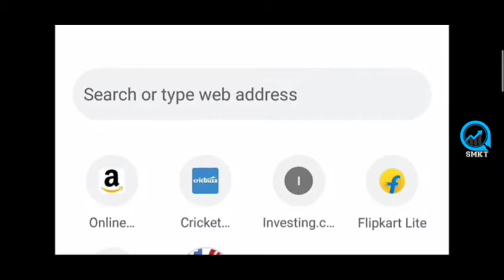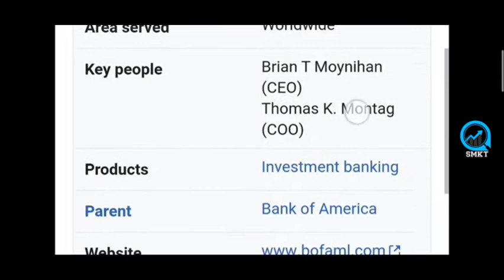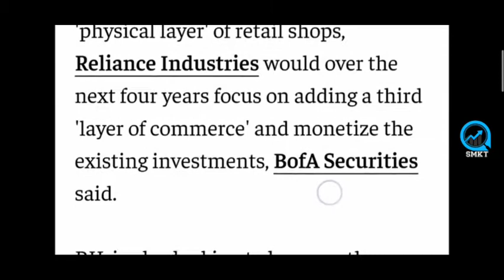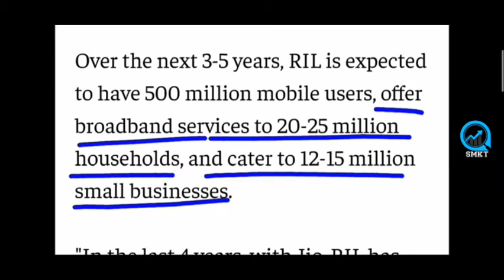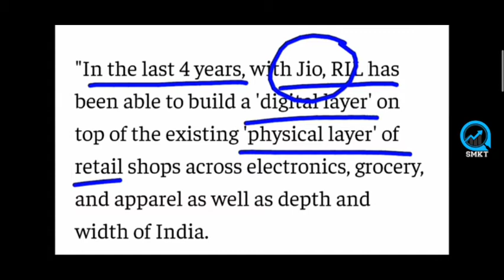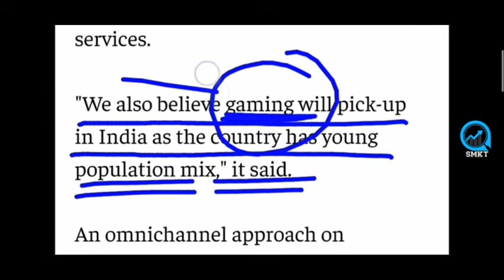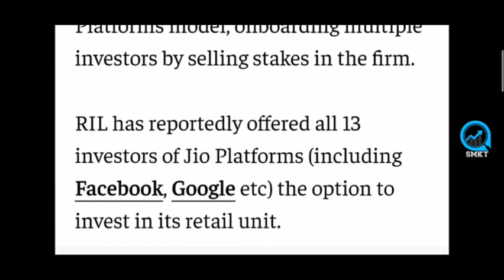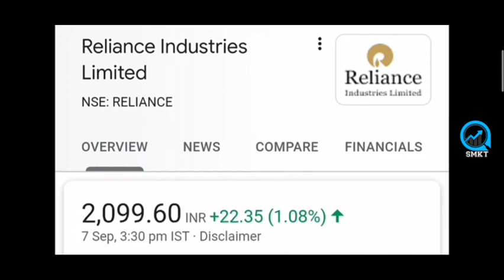RIL Reliance Industries BOFA Rating any future...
This video only for education purpose before taking any decision pls consult with your Financial Advisor & do your own research before investment.